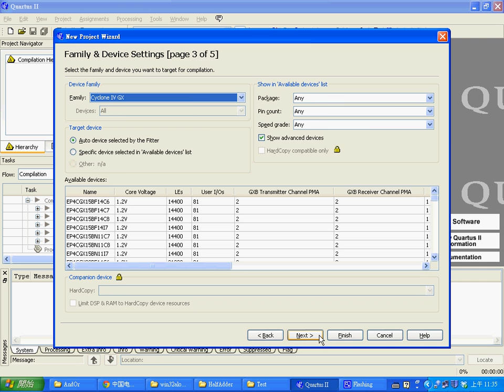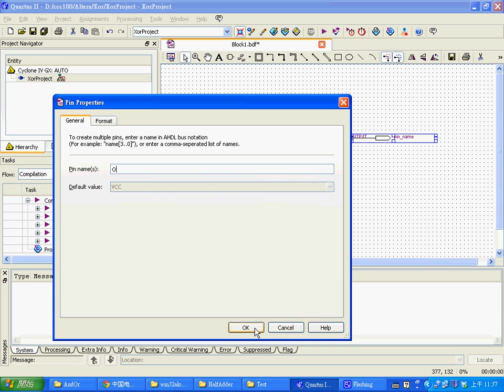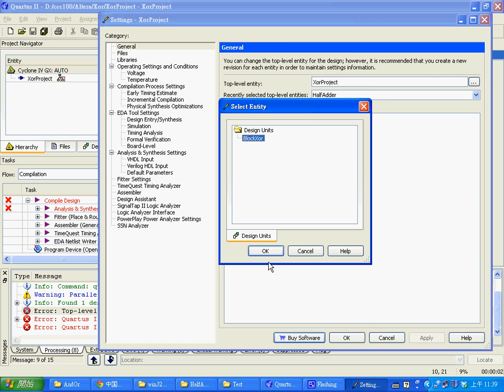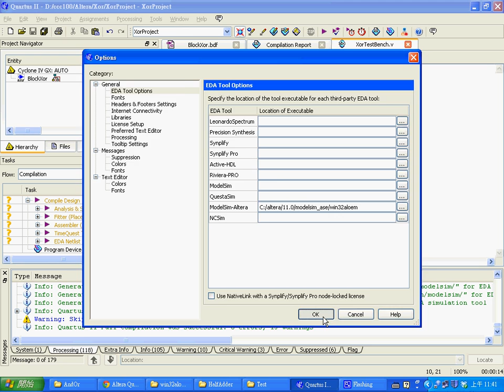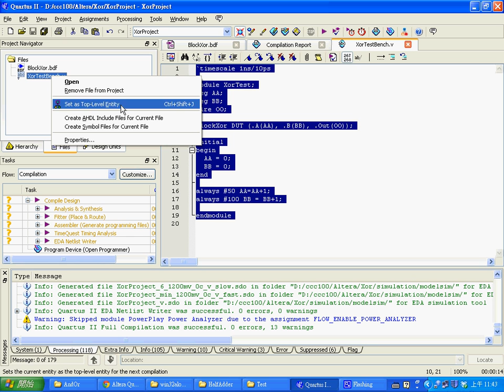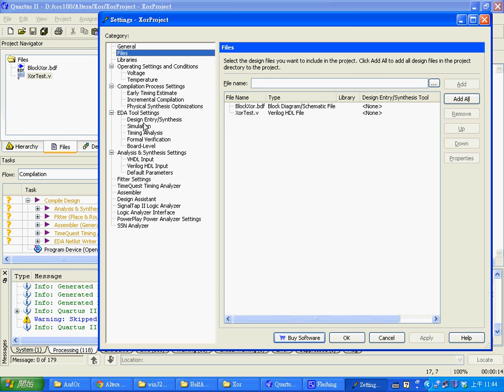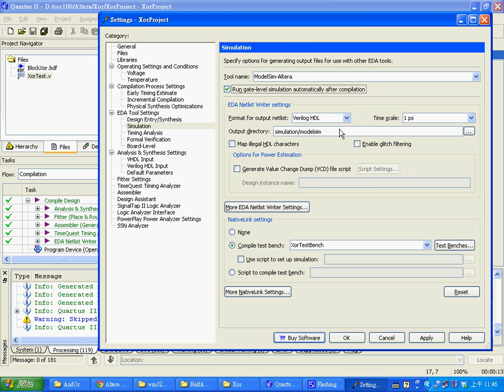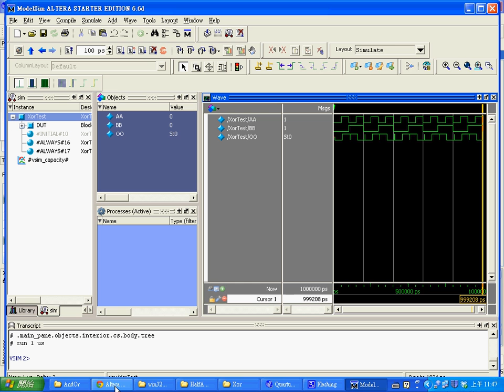設計並測試 xor 電路 -- 使用 Altera Quartus II + ModelSim -- AlteraQuartusModelSimXor.avi